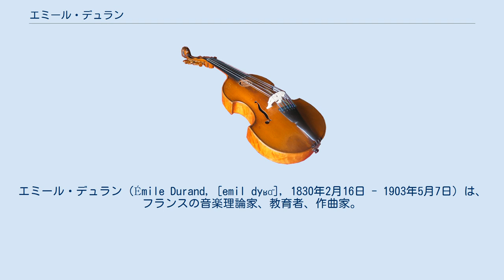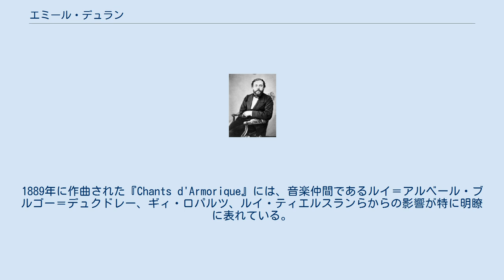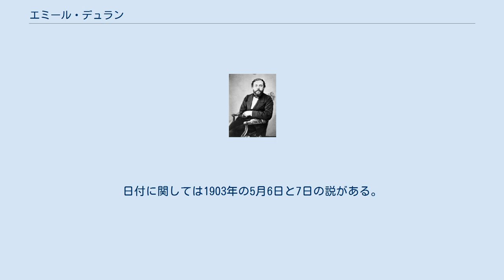エミール・デュラン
パリ国立高等音楽・舞踊学校の教員
コート＝ダルモール県出身の人物
エミール・デュラン（Émile Durand, [emil dyʁɑ̃], 1830年2月16日 - 1903年5月7日）は、フランスの音楽理論家、教育者、作曲家。
音楽理論家としての業績が最も知られる。
 デュランはブルターニュ半島に位置するコート＝ダルモール県サン＝ブリユーに生まれた。
その後、12歳の時に家族と共に南方のモンペリエへと移っている。
1845年に15歳でパリ音楽院に入学し、シャルル＝ヴァランタン・アルカンを兄に持つナポレオン・アルカンのクラスで学んだ。
他にもフランソワ・バザンやジャック・アレヴィといった高名な教授陣に指導を受けた。
1853年、デュランはカンタータ『Le Rocher d'Appenzell』でローマ大賞に輝いている。
 デュランは1871年に師のバザンの跡を継いで、音楽院の音楽理論と和声学の教員となった。
ここで彼はガブリエル・ピエルネ、クロード・ドビュッシー、カミーユ・エルランジェ、アーサー・ゴーリング・トーマスらを教えている。
 デュランは大衆歌のシャンソンや歌曲のMélodieを好んでいたが、キャリア初期には軽妙な舞台作品の創作も行っていた。
1868年のオペラ・コミック『L'Elixir de Cormelius』、1869年のオペレッタ『L'Astronome de Pont-Neuf』などがそれにあたる。
 デュランは生涯を通じて自らの生地に愛着を示していた。
文化、社会的団体であるBretons de Paris（La Pommeとも称される）の一員として、彼はケルトの晩餐会、文化や音楽の儀式に参加していた。
1889年に作曲された『Chants d'Armorique』には、音楽仲間であるルイ＝アルベール・ブルゴー＝デュクドレー、ギィ・ロパルツ、ルイ・ティエルスランらからの影響が特に明瞭に表れている。
 音楽出版者のルデュク社（Leduc）からの要望を受けてデュランは理論書を書いて最後の20年を過ごすことになるが、彼はこうして書かれた主要な理論書によって人々の記憶に残ることになる。
主だったものには『Traité d'harmonie théorique et pratique』（1881年）、『Traité d'accompagnement pratique au piano』（1884年）、『Traité de composition musicale』（1899年）がある。
 デュランはオー＝ド＝セーヌ県のヌイイ＝シュル＝セーヌに没した。
日付に関しては1903年の5月6日と7日の説がある。
彼はパリのペール・ラシェーズ墓地で眠っている。
 音楽理論と和声に関する論文 出典